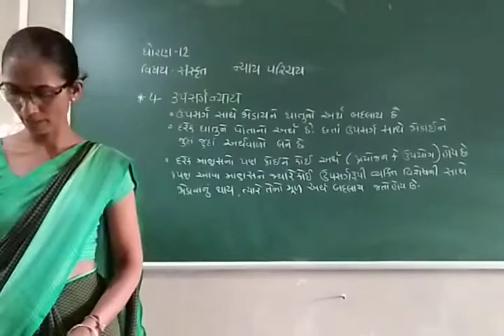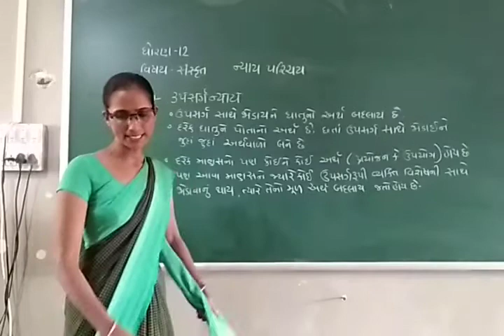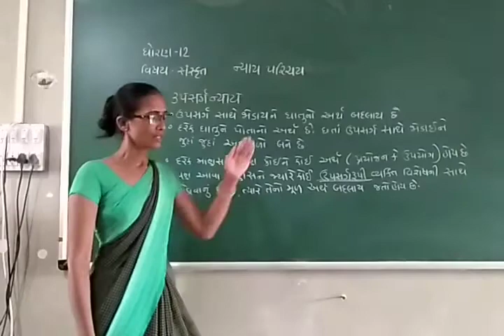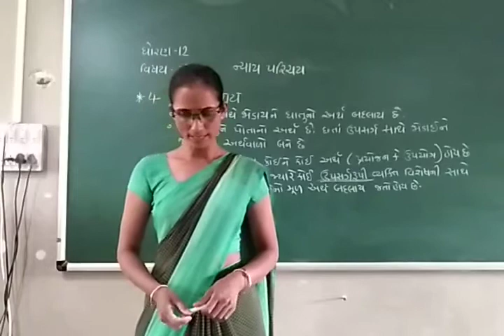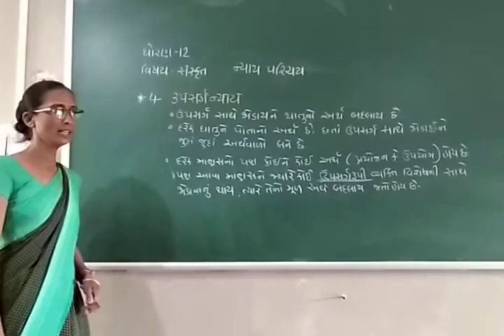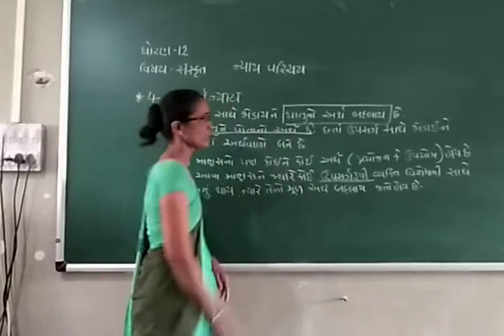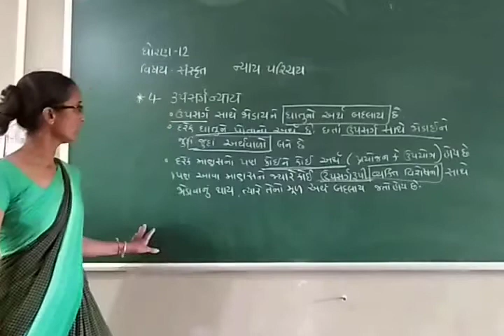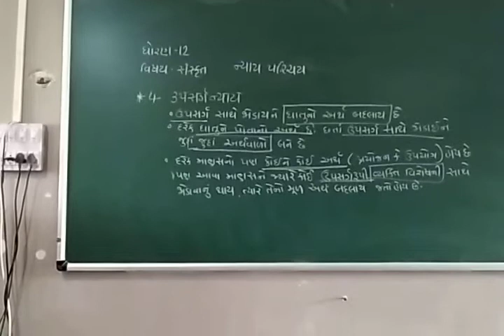ધોરણ 12, સંસ્કૃત,4- ઉપસર્ગ ન્યાય પરિચય